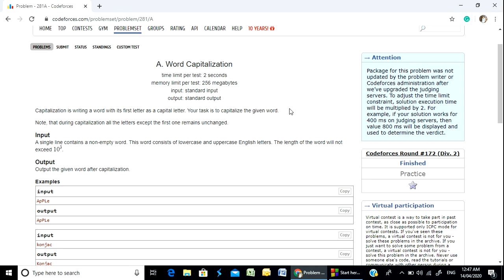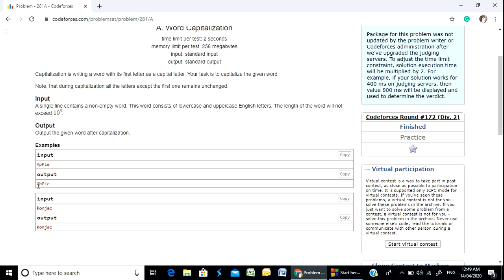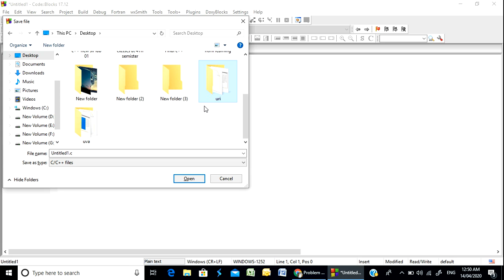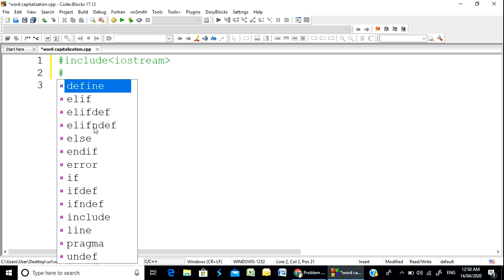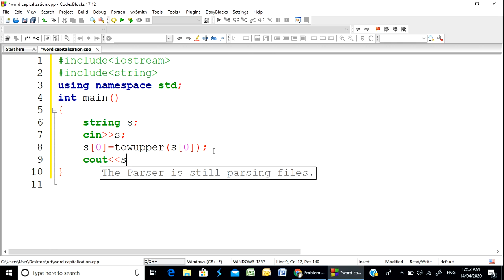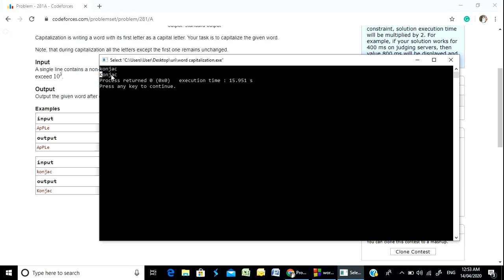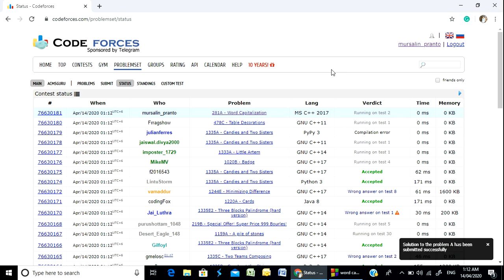Codeforces "281A - Word Capitalization" solution( Bangla ) | Cpp language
This video contains the solution of the Codeforces problem "281A - Word Capitalization" in Cpp language in Bangla.